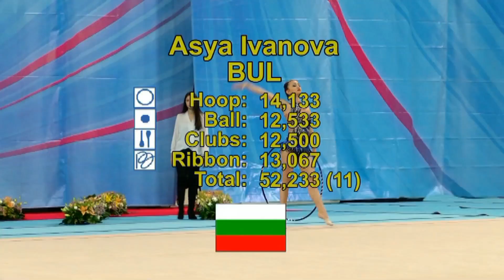Asya Ivanova (BUL) - Senior 11 - Sofia Cup 2018